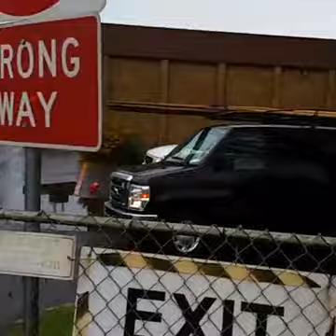Seeing the Veterans off Prayers for your safe return Aho 12/2/16